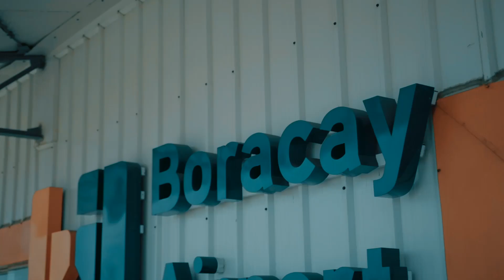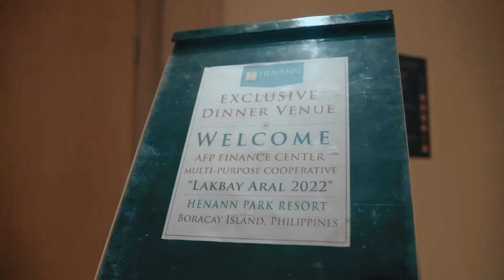AFPFC MPC LAKBAY ARAL 2022 (BORACAY)